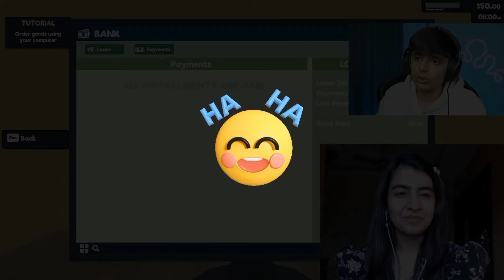AJJU BHAI OPENED A SUPERMARKET 😮 REACTION VIDEO @TotalGaming093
AJJU BHAI  NEW SUPERMARKET  |  REACTION VIDEO
THIS IS JUST A REACTION VIDEO